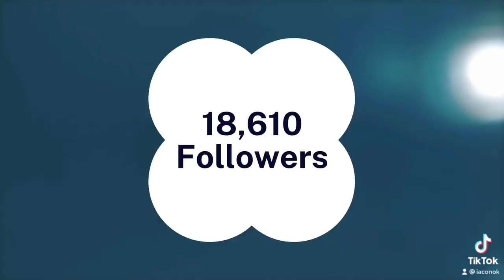100th Episode Celebration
CRE Fast Five: Hot Topics in Commercial Real Estate
100th Episode Celebration

CRE Fast Five is celebrating 100 episodes of investor education, tenant spotlights, market updates, and retail thought leadership. It's been quite a journey but it feels like we're just getting started.

Watch. Learn. Excel.

Karly Iacono | Senior Vice President
CBRE Capital Markets | Net Lease Group
Park 80 West, Plaza Two | 250 Pehle Avenue, Ste. 600
Saddle Brook, New Jersey 07663

Please be advised that any discussion of U.S. tax matters contained herein is not intended or written to be used, and cannot be used, by the recipient of any Information for the purpose of avoiding U.S. tax-related penalties; and was written to support the promotion or marketing of the transaction or other matters addressed herein. Accordingly, any recipient of this video should seek advice based on your particular circumstances from an independent tax advisor.  You also agree that the information herein down not constitute legal, defeasance or other professional advice and you should obtain legal advice from a qualified attorney licensed in your state. The opinions contained in this video are those of Karly Iacono and may not represent those of CBRE. The following content may contain the trade names or trademarks of various third parties, and if so, any such use is solely for illustrative purposes only. All product and company names are trademarks™ or registered® trademarks of their respective holders.